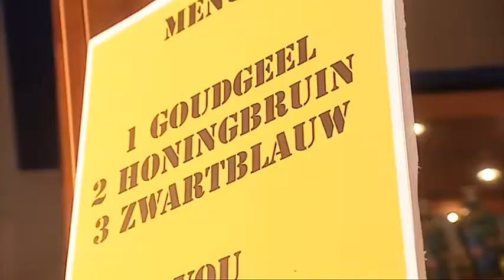De Dino Show Zonnebank